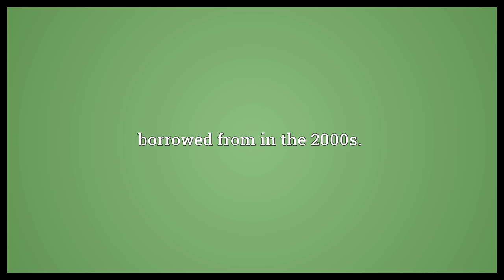Luca Meaning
Video shows what Luca means. borrowed from in the 2000s..  Luca Meaning. How to pronounce, definition audio dictionary. How to say Luca. Powered by MaryTTS, Wiktionary